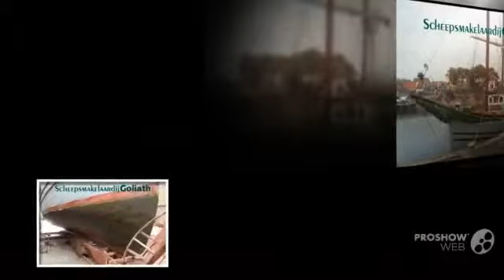Schotse Kotter Zeegaande Zeilkotter Scot Sailing boat, Sailing Yacht Year - 1932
Schotse Kotter Zeegaande Zeilkotter Scot Sailing boat, Sailing Yacht Year - 1932 video. If you do not like the video Schotse Kotter Zeegaande Zeilkotter Scot Sailing boat, Sailing Yacht Year - 1932, write comments what is missing, we are always happy to help you.